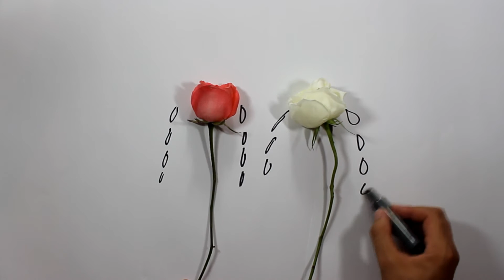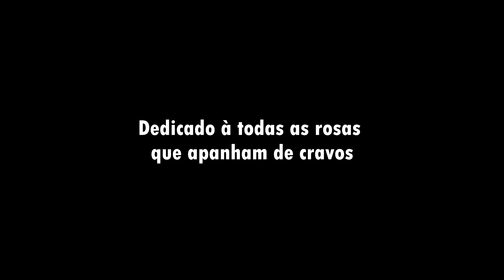O CRAVO TRETOU COM A ROSA